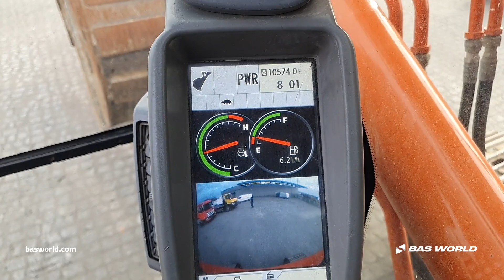Hitachi zx225uslc-5b - 2016 - BAS World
Hitachi zx225uslc-5b for sale at basworld.com

Reference: 70257570

At BAS World we speak multiple languages to help you in the best way we can. If you want to buy this Hitachi zx225uslc-5b, don't hesitate to contact our sales team. They can tell you everything about this Hitachi zx225uslc-5b for sale.